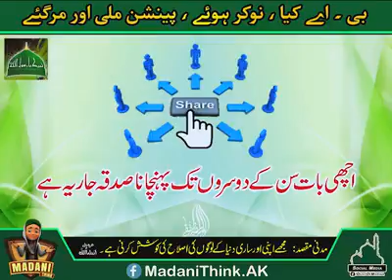Raza Saqib Sab